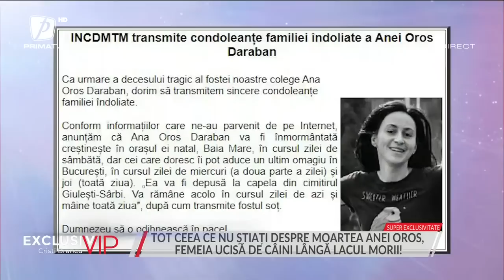TOT CE NU ȘTIAȚI DESPRE MOARTEA ANEI OROS, FEMEIA UCISĂ DE CÂINI LÂNGĂ LACUL MORII